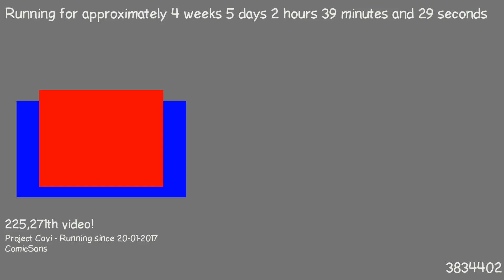1487810623 - Webdriver Cavi - O